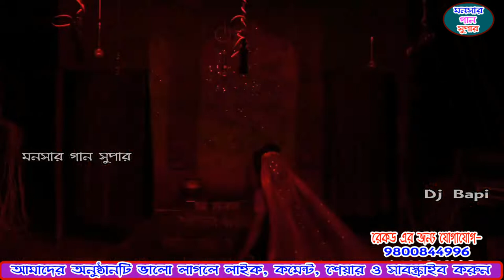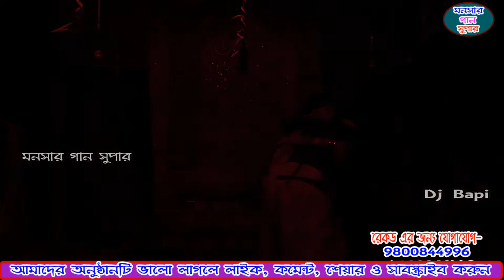monosa gan 2021 | মনসা জন্ম পালা | monosar gan new | dj bapi | ep-09 | monosa ma